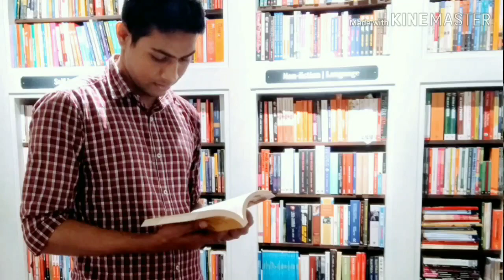কবিতা | শূন্যতা-রোহান I Emptyness-Rohan I Poem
Poetry is the record of the best happiest moment of the happiest and best minds.Life doesn’t change. You have a day, and a night, and a month, and a year. We people change ,we can be miserable or we can be happy. It’s what you make of your life.